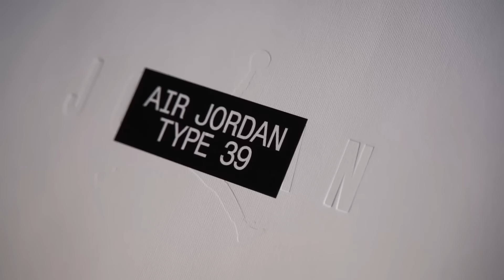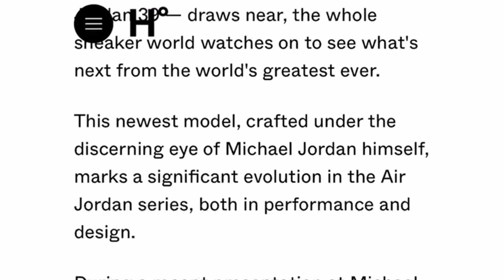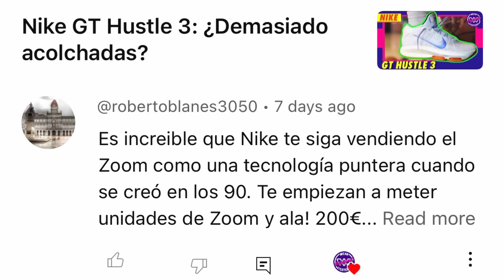Jordan 39: ¿La PEOR zapatilla Jordan?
Evan (@sugar_tres) repasa las Jordan 39, una de las zapatillas de baloncesto más anticipadas del año. Es un modelo inspirado en las Jordan 29, las Jordan 9 y el famoso cross-step de Michael Jordan. Sobre el papel tienen muy buena pinta, pero, ¿cómo rendirán en pista?

00:26 Precio Jordan 39
00:55 ¿Qué le pasa a la marca Jordan?
01:47 Agarre Jordan 39
03:46 Amortiguación Jordan 39
05:10 Materiales, soporte y contención Jordan 39
09:59 Tallaje Jordan 39
10:15 Pros y contras Jordan 39
11:54 Preguntas y respuestas